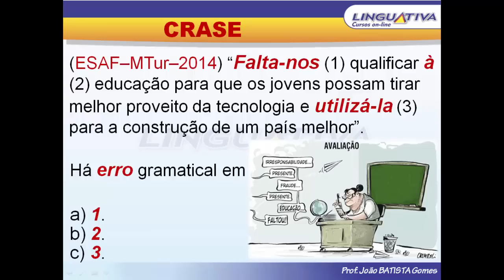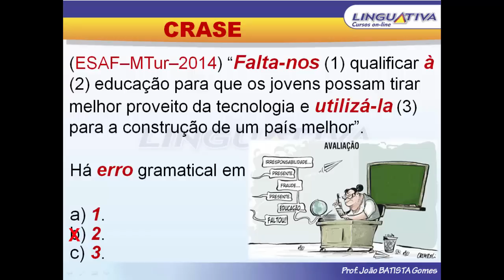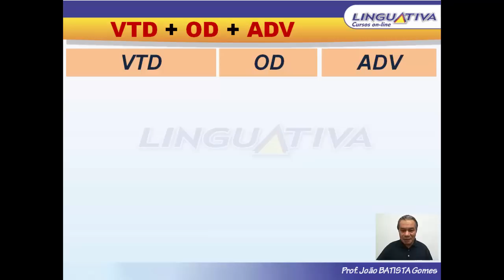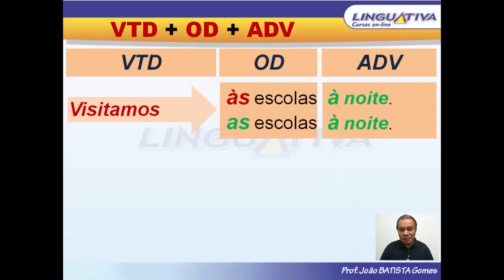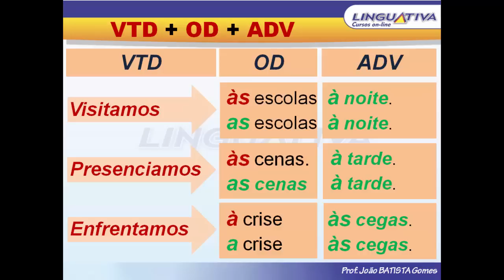QUALIFICAR A EDUCAÇÃO ou À EDUCAÇÃO?